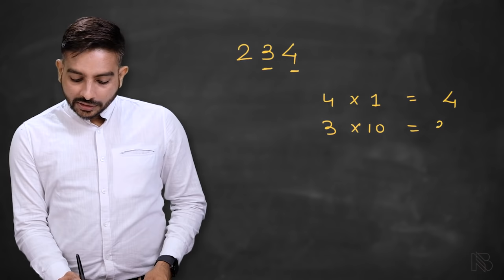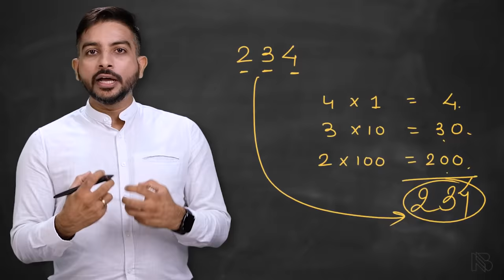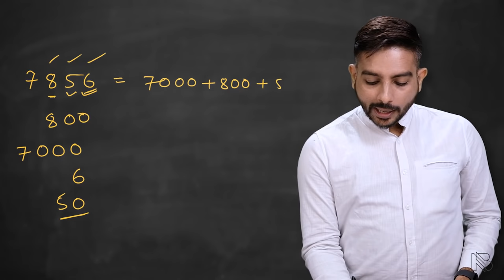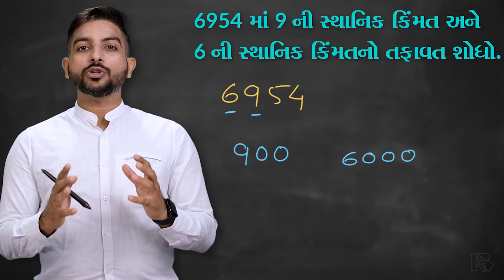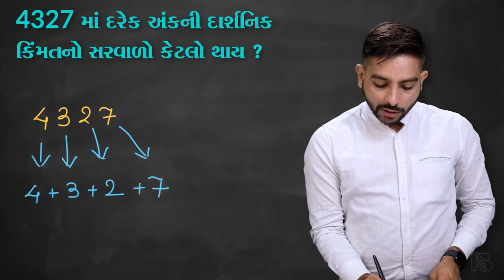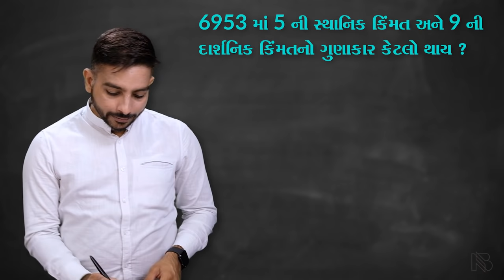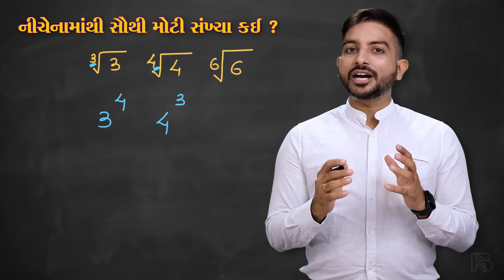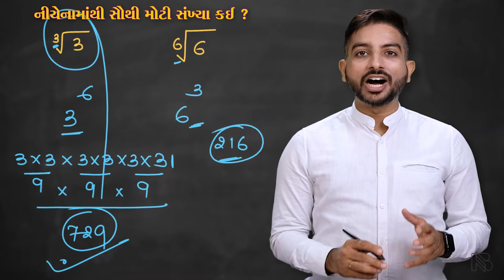Place Value | Face Value | Concept by Niraj Bharwad | Maths | PSI | CONSTABLE | CCE | GPSC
Books :
Maths :

Visit us :-
Plot / 1552,
Beside Iscon Gathiya Rath,
Sector - 6(A),
Gandhinagar.